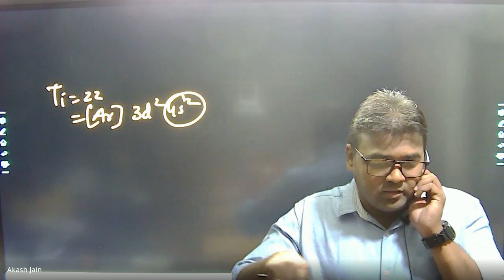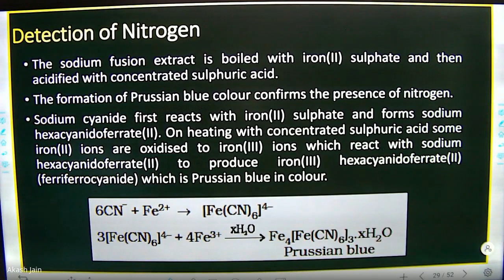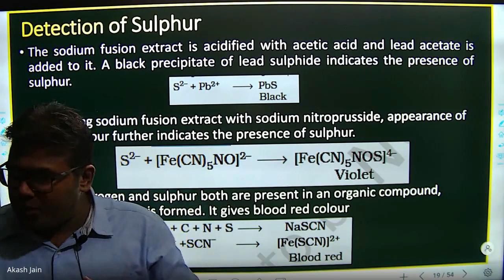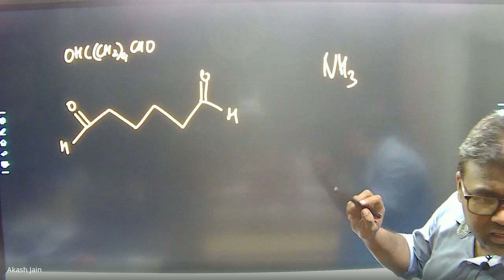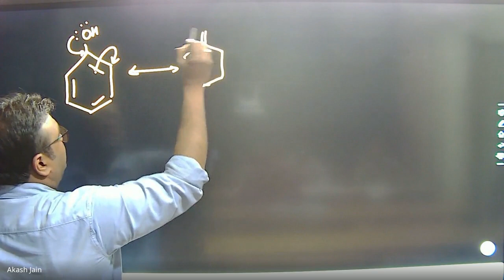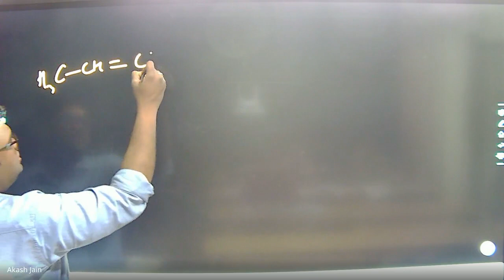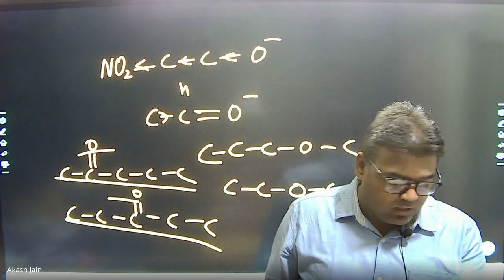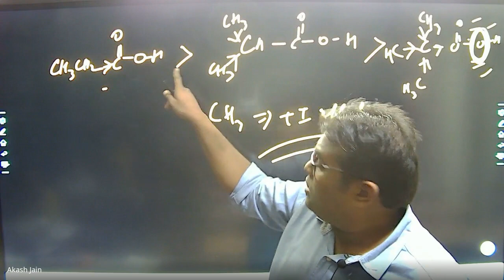GPOC_Lec-13-27-12-2022_NCERT Questions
11th CBSE Chemistry